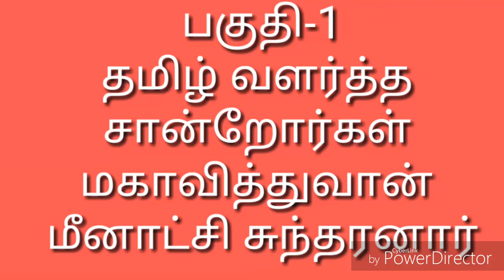தமிழ் வளர்த்த சான்றோர்கள் 1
மகாவித்துவான்மீனாட்சிசுந்தரனார் குறிப்புகள்